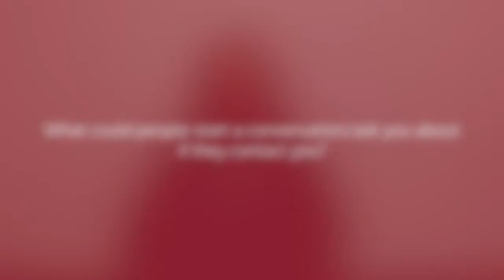Maha Nayak - Faces of Chemical Engineering at UCSD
Meet Maha Nayak in the first video of AIChE's Faces of Chemical Engineering YouTube series! The goal of this series is to celebrate diversity among chemical engineers at UCSD, and to create an opportunity for networking. If you have any questions about the series, would like to learn more about AIChE, and/or would like to be featured on the series, email !

Video editing: iMovie
Text cards: Google Slides